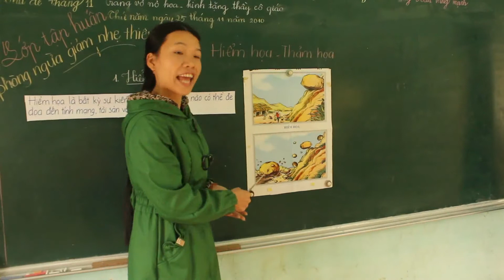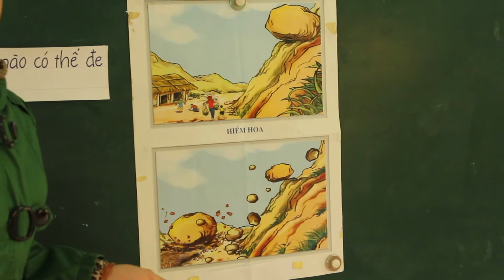Câu truyện về Thiên - SICCA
Sau khi một mình cố gắng lội qua suối khi cơn lũ tràn về, Thiên, một học sinh ở tỉnh Quảng Nam, đã nhận ra mình cần sự hỗ trợ như thế nào khi xảy ra thiên tai.

Dự án Tăng cường lồng ghép giảm nhẹ rủi ro thiên tai dựa vào cộng đồng và thích nghi với biến đổi khí hậu tại các Chương trình phát triển vùng (Dự án SICCA)